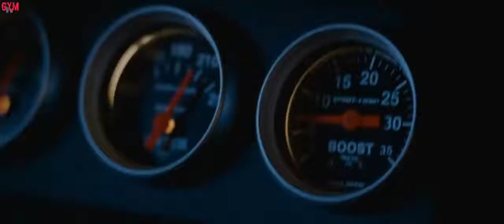Final race scene of fast and furious Tokyo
Race scene